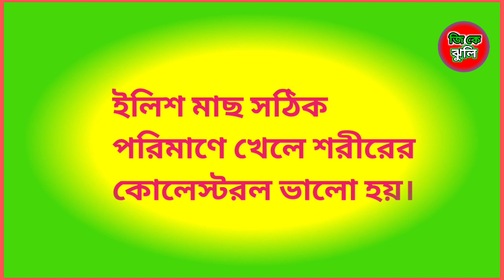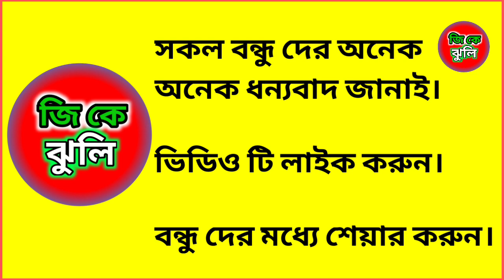কোষ্ট কাঠিন্য দূর করতে সাহায্য করে কোন ফল||ক্যানসার প্রতিরোধে সহায়তা করে কোন ফল||Gk Questions